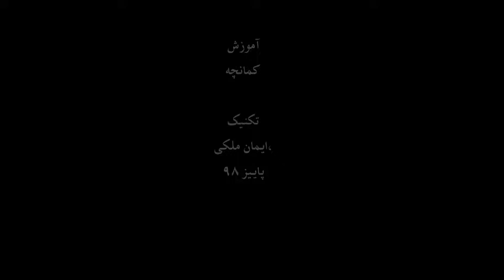آموزش کمانچه تکنیک ها تمرین تقویت دست چپ ایمان ملکی.mp4